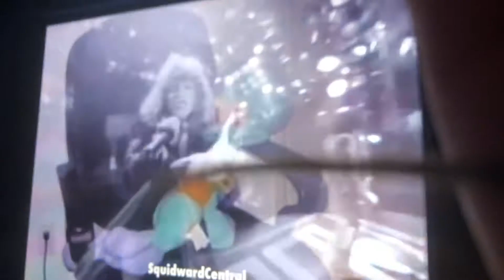Squidward on a chair (a little is backwards)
I love this it is from castoreo go sub to him!